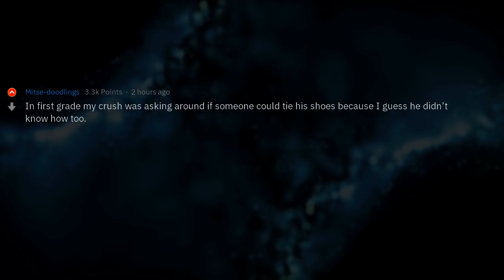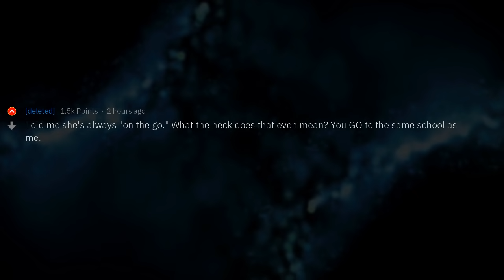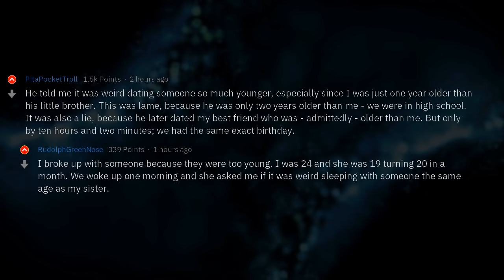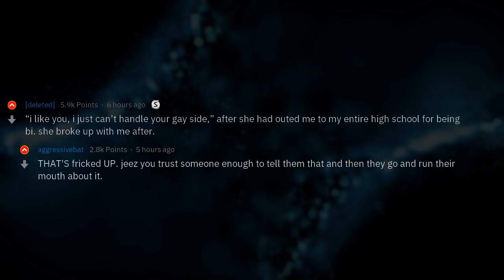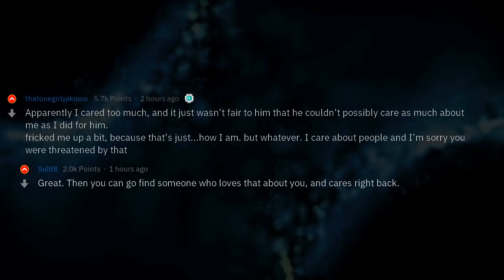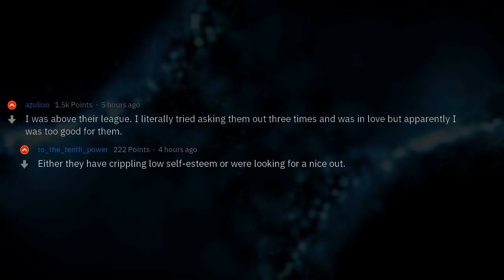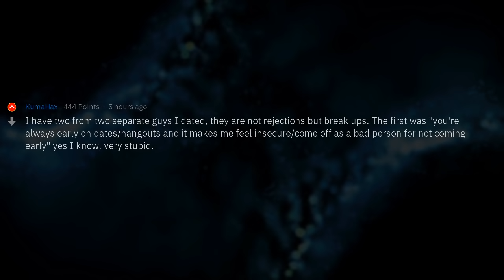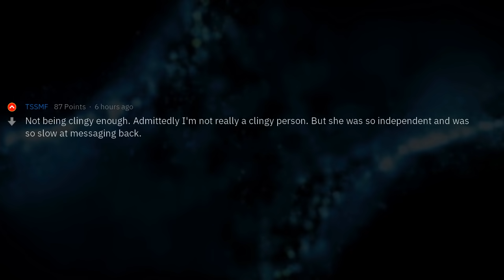Worst Reasons Someone Made Up To Reject You | People Stories #212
▶ Fresh AskReddit Stories: What is the worst reason someone has used to reject you? 🔥 2nd channel with exclusive Reddit stories!